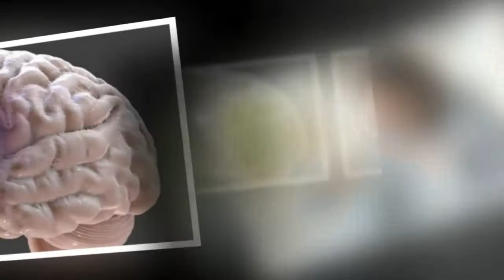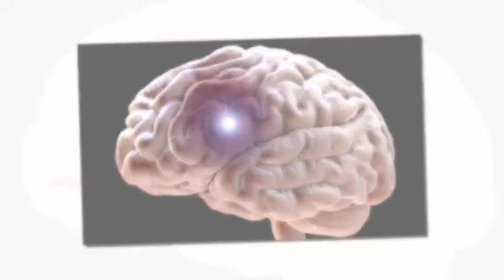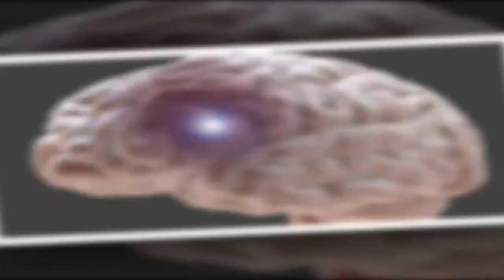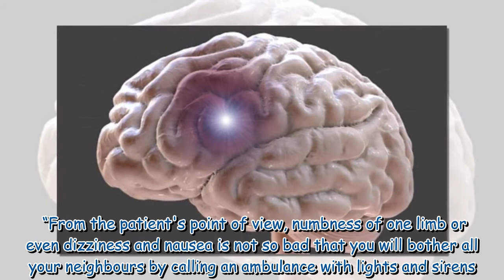Stroke symptoms: 7 'subtle' signs of stroke that are 'often ignored'